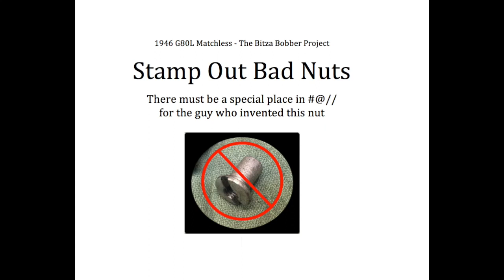Bitza Bobber: I hate my Nuts! Burman Clutch Adjustments and Other Nasties.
Whoever designed the slotted adjustment nuts used on Burman and most other British motorcycle clutches, must have never worked on a well aged bike.  Time to modernize this stuff... so I did!

Caution:  anytime you make a new part, take extra time to ensure you have looked carefully at all factors, and measure, measure, measure.  Safety First!